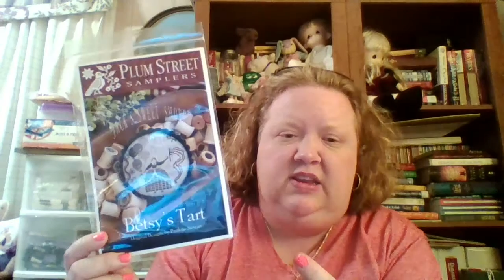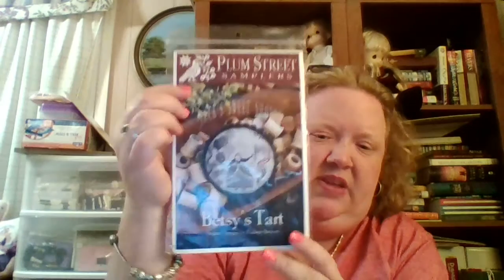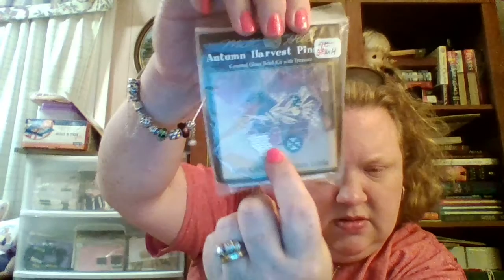#20 Kentucky Cross Stitch LNS and April Haul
I didn't add in the video the owners of the Finishing Touch were very helpful and I spent a few dollars there so I was satisfied with my visit. I ordered Jeans and Weenies while on my Kentucky Trip. OOOOH! You are seeing a first time laptop recording and my April Haul!